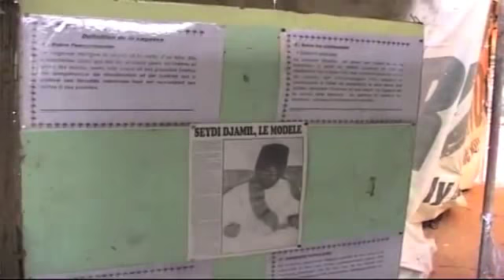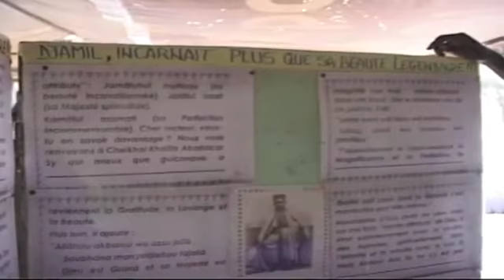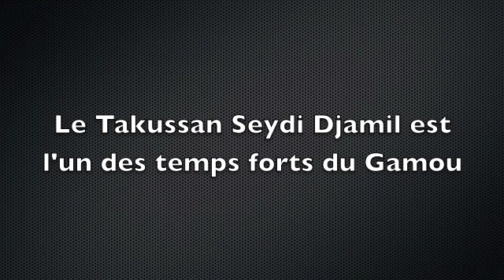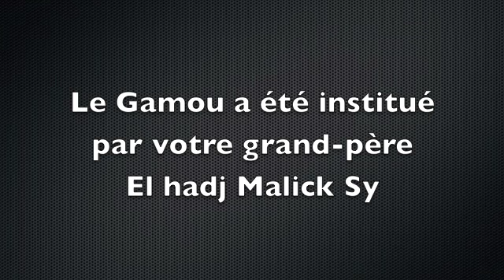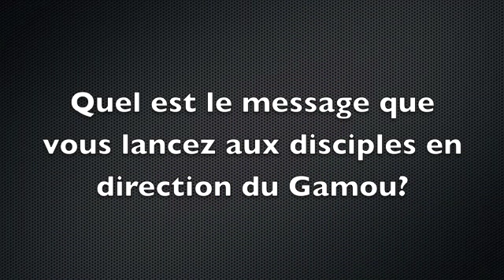Entretien avec Serigne Mansour Sy sur le sens du Takussan Baye Djamil (Gamou 2013) fr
A la veille du Mawlid , commémoration de la naissance du Prophète (saw) , Serigne Mansour SY Djamil , Khalif de Cheikh Seydi Mouhamadou Moustapha Sy Djami , s'est entretenu ce dimanche avec Asfiyahi.org à Fass . Le guide religieux est revenu sur l'état d'esprit dont il prépare le gamou avec le rappel à Dieu de Serigne Mansour Sy Borom Daara Yi , le sens et la portée du Takussan Seydi Djamil , qui est l'un des événements phares du Mawlid , les objectifs de la célébration du Mawlid , institué par son grand père Seydil Hadj Malick Sy, avant de delivrer son message aux disciples et condisciples en direction du Mawlid. Entretien